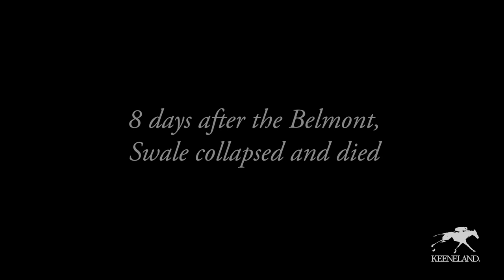Life's Work: Oral History – Seth Hancock, Claiborne Farm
Life's Work: Seth Hancock, Claiborne Farm